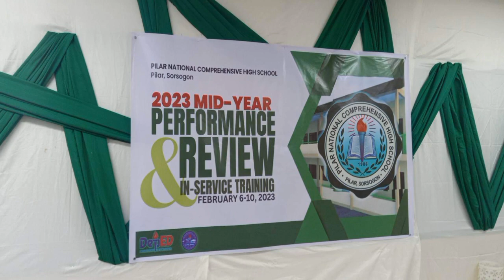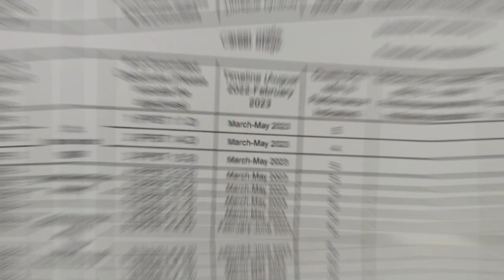DAY 2 INSET HIGHLIGHTS | 2023 MIDYEAR PERFORMANCE REVIEW AND IN-SERVICE TRAINING FOR TEACHERS